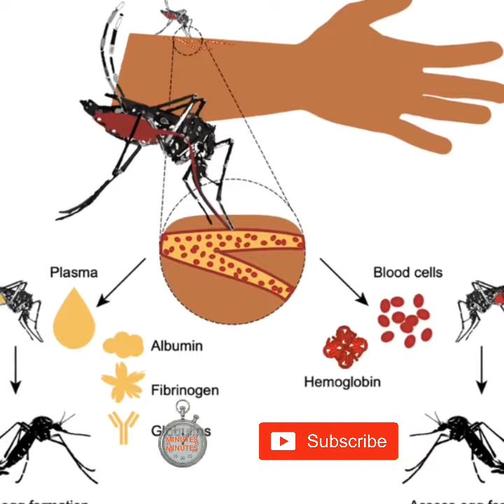கொசு | சிகரெட் | wolf eel | Microchip பற்றிய சில உண்மைகள்